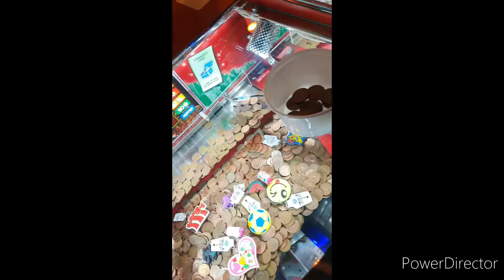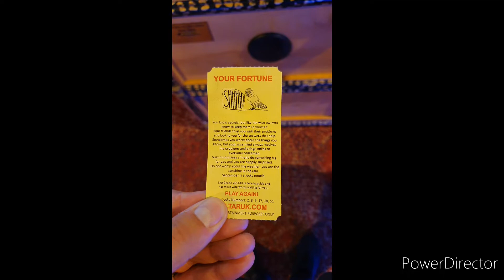Henry Hoover's day trip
Henry hoover visited the arcades today . I seen the sites of Blackpool